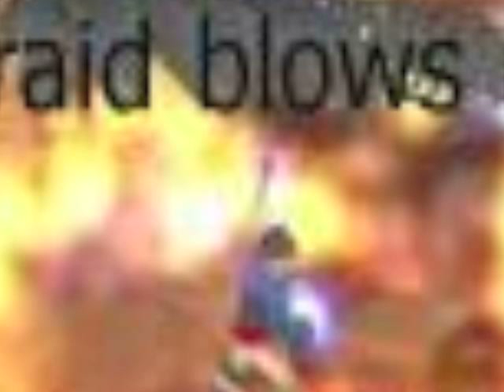Shade of Aran Chant - Barbershop Quartet'd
I was paruising ytmnd.com, on the top viewed sites, and came across the Shade of Aran Chant.  I've played WoW a little, but have no idea what this is really about.  Nonetheless, I just absolutely loved it.  Being a ytmnd, I left it on repeat for an hour and just listened and enjoyed.

For those WoW players who are old school, but not quite so old school to have Gregorian Chant as your main music genre, I modernized this marvel up to about the 1940's.

I hear Nelly is attempting to make a late 90's mix of it, too.